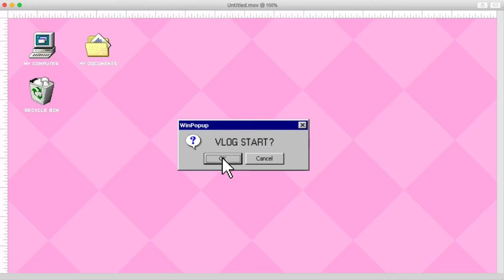SUMMER DAY IN MY LIFE| road trip vlog, interview, shopping, movies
♡︎ FAQS ♡︎
how old are you? 21
when is your bday? May 26 ♊︎
what editing software do you use? Lumafusion
what camera do you film with? Canon g7x mark ii

Musician: Rook1e

♡︎ PRODUCT LINKS ♡︎
Ana Luisa Necklace